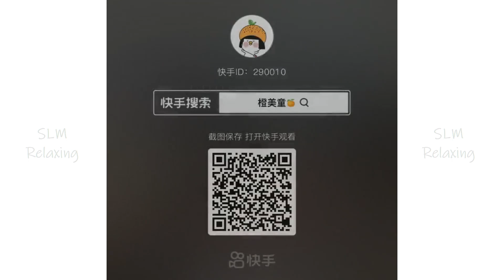Satisfying Slime Videos | Relaxing Slime ASMR # 713